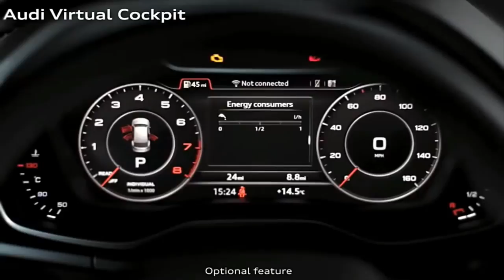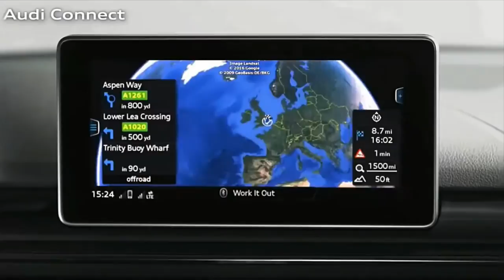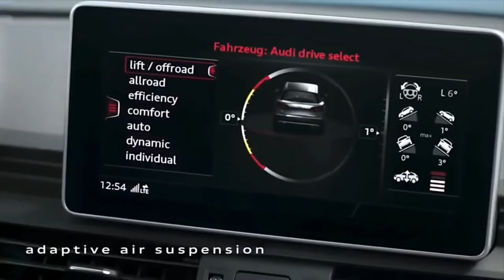car news | 2018 audi q5 test driver | super car 2017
2018 audi q5 test driver